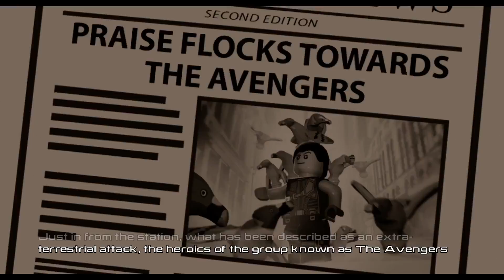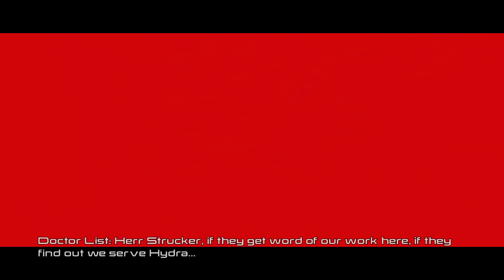레고 마블 어벤져스(LEGO MARVEL's Avengers) 7화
어벤져스 군단이 총출동하는 레고 어벤져스 플레이영상입니다.
1탄과 2탄 캡틴아메리카 시리즈, 토르 시리즈등의 내용이
포함되어있습니다. 귀요미 어벤저스 출동!